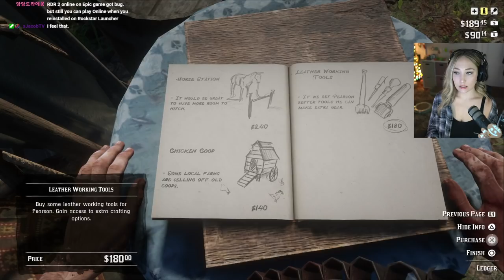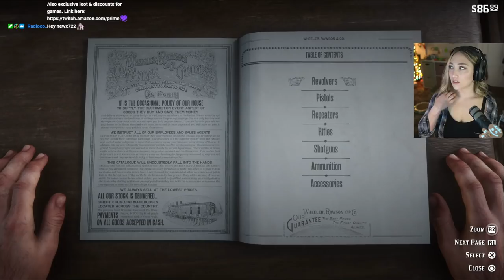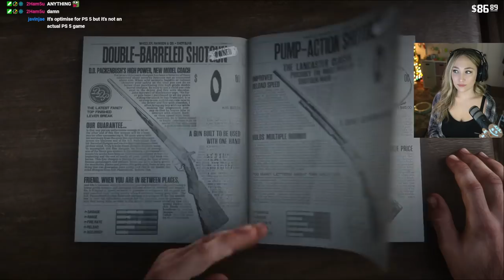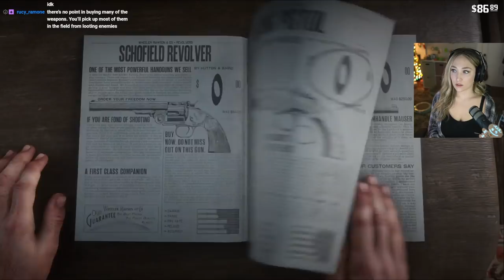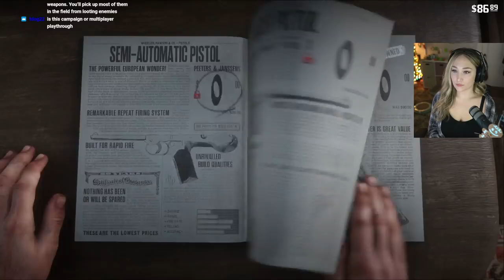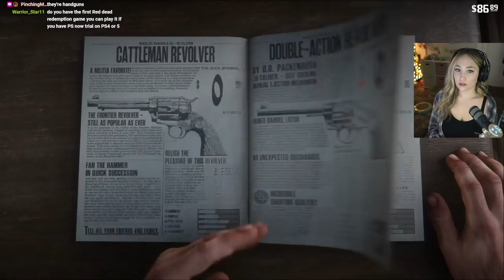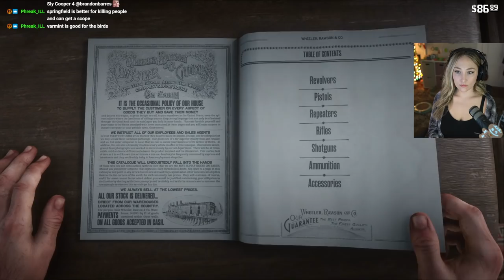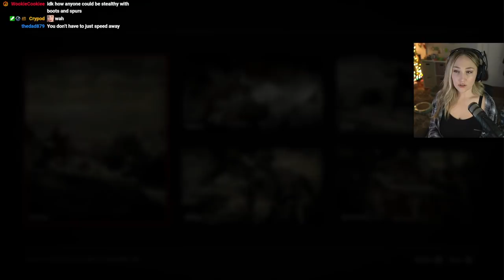Julia Plays Red Dead Redemption 2 [Part 4]